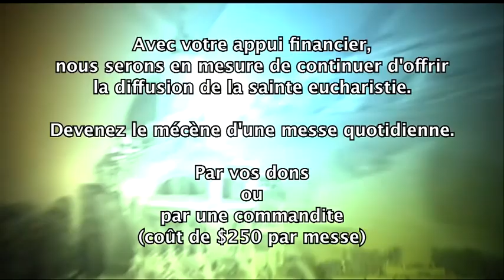Messe 6 février 2012 (Saint Paul Miki et ses compagnons)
Prions en Eglise:
Mémoire des vingt-six premiers martyrs au Japon: Paul Miki, jésuite japonais, deux autres compagnons jésuites, cinq franciscains espagnols, un franciscain mexicain et dix-sept laïcs japonais, dont trois enfants, furent crucifiés en 1597. Ils furent béatifiés en 1627 par Urbain VIII et canonisés sous Pie XI en 1862.